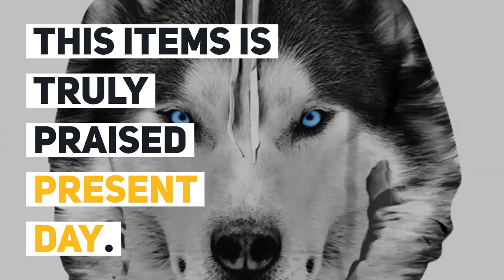New Arrival Fashion Mens Hoodies 3D Wolf Printed Loose Fit Autumn Sweatshirt for Men Streetwear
Top 5 New Arrival Fashion Mens Hoodies 3D Wolf Printed Loose Fit Autumn Sweatshirt for Men Streetwear Hoody Funny Hoodie Brand. For more details about this product and to purchase please